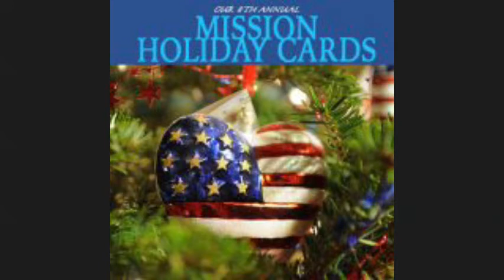Heartillery Group, a local nonprofit in Ponte Vedra, Florida helps US veterans and services members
Dee Omahen, Ponte Vedra Realtor, interviews Emily Spencer, Nocatee resident and founder/CEO of Heartillery Group. Heartillery Group is a nonprofit that's mission is to show love and gratitude in simple ways to those who serve in the military. Heartillery Group has sent nearly four million cards and 6,000 care packages to service personnel overseas since its inception in 2013. In the interview, Emily shares ways that Nocatee residents and anyone around the US can help their cause.

Describe what your group does?
Heartillery Group’s mission is to show love and gratitude in simple ways to those who serve.

We work with schools, religious organizations, seniors, veteran’s organizations, corporations, businesses, and other caring communities to collect, assemble, and mail cards, letters, and care packages to military personnel deployed across the globe. Heartillery Group has sent nearly four million cards and 6,000 care packages to service personnel overseas since its inception in 2013.

Heartillery Group was created by Emily Spencer, whose husband Scott was deployed to Afghanistan three months after their wedding. What began as a simple family act of support and connection has blossomed into an ongoing global campaign with the goal of ensuring no service member feels alone or unappreciated. Today, Spencer oversees all aspects of Heartillery Group, including logistics, fundraising, communications, and execution.

Heartillery Group's benchmark mission is Project Holiday Card; their goal is to collect and mail up to 900,000 cards this year between October and end of November of 2021.

How Nocatee residents can help Heartlillery Group?
1. Write and/or Make a card to a veteran or service member (wording suggestions on their webpage)
2. Donate in-kind essential items for homeless veterans or for care packages overseas
Financial support for shipping care packages (shipping costs $20 per package), postage for cards
4. Volunteer
5. Christmas in July holiday card contest (1st ever), a contest for best artwork for upcoming holiday card. The winner gets an Amazon gift card, photos, and bio on the back of the card. The card will be sold on their website and all proceeds will go to help the cause.

What is the most memorable experience you’ve had working there?
Emily recalled a recent story of a service member whom she mailed a care package to from Heartillery Group. He was very thankful and said that he did not receive mail in over 7 months.

Tell us about your family?
Emily and her husband have two young children who attend Collage Day School. The kids love to help her with projects from Heartlillery Group.

What do you love most about the neighborhood?
Emily loves that Nocatee has so much nature. She enjoys the trails, weather, and the Nocatee water parks.